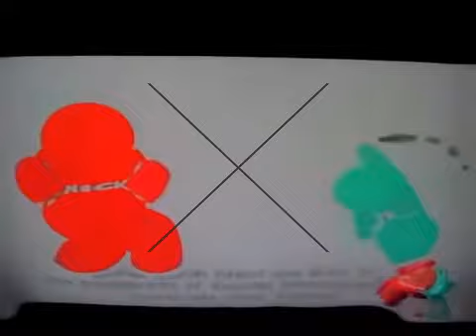Noggin and Nick Jr Logo Collection in Nameless Major